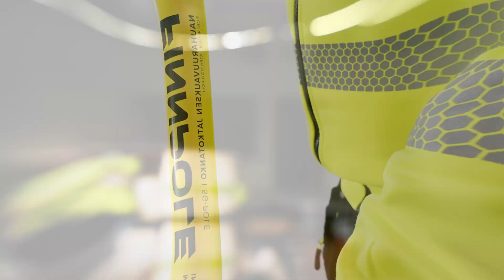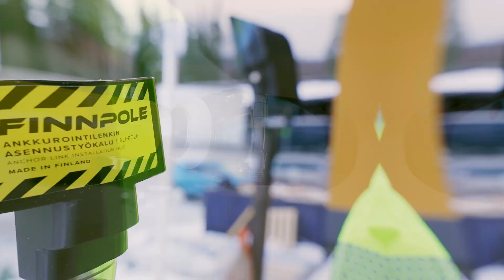Finnpole Products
FinnPole products are designed to improve work safety in particular. Instead of climbing ladders and scaffolding, our products allow you to do the same job safely from the floor. When the extra climbing is eliminated, it speeds up work significantly. For example, we have a tool developed for balcony sites, which is used to install the anchoring link safely from the floor.